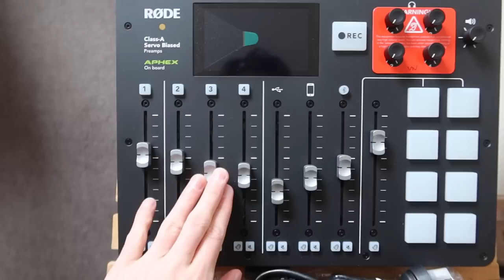New Podcast Equipment! | Weekly Vlog 2020 #24